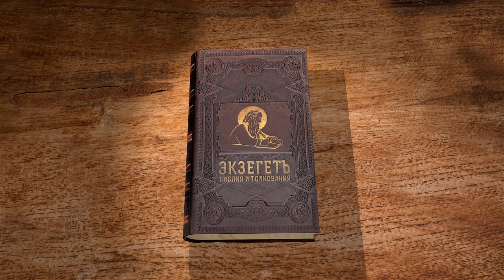Евангелие от Матфея. Глава 17 "Как Христос вписывается в этот мир ?" Андрей Сергеевич Десницкий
Читаем 17 главу и касаемся следующих тем:

🔸 Преображение.
🔸 Вопрос учеников об Илии.
🔸 Исцеление бесноватого отрока.
🔸 Речь о смерти и воскресении.
🔸 Уплата подати на храм.